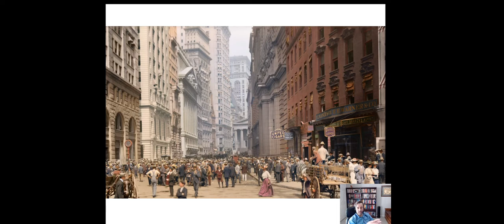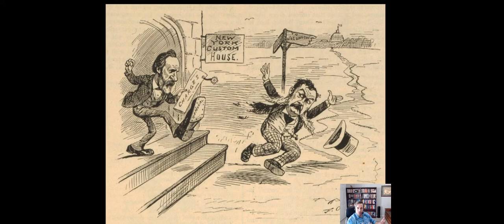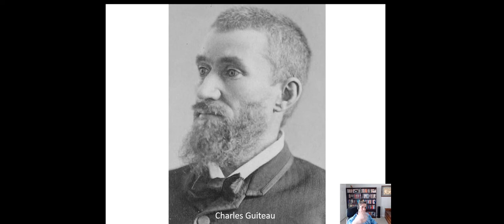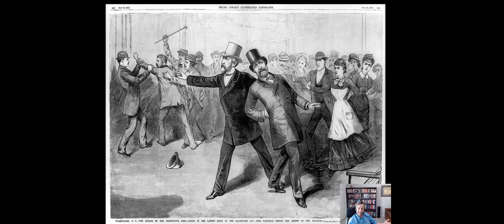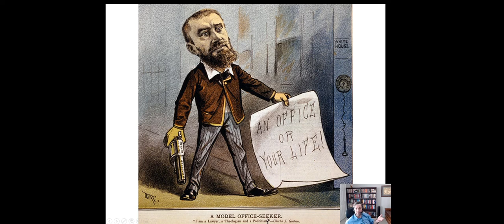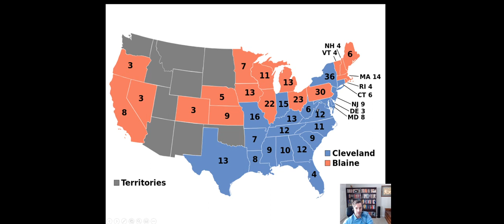Gilded Age Politics-U.S. History #40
The spoils system, laissez faire politics, and the assassination of James Garfield.